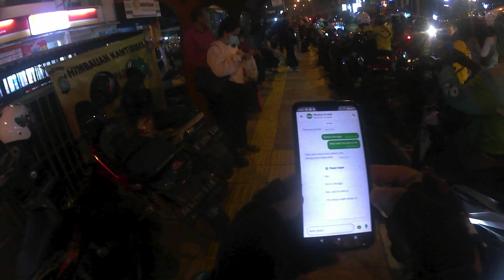Cakep Mbaknya, ke Sempu Indah mau Lewat Makam